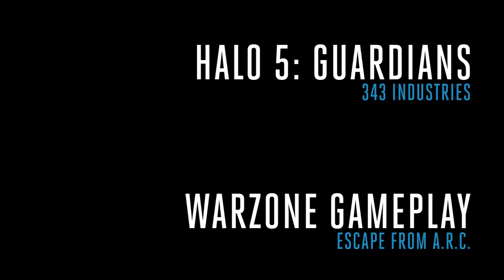Halo 5: Guardians - E³ 2015 B-Roll Footage [1080p]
Im kurzen B-Roll Footage sehen wir einige Szenen aus den gezeigten E³ Material von Halo 5: Guardians.